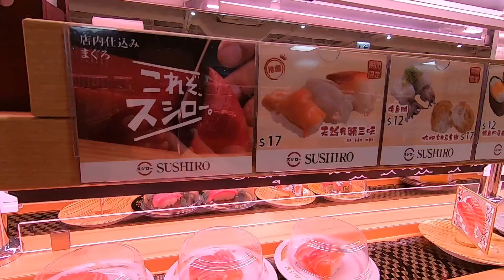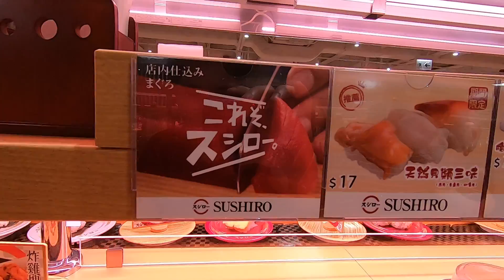VIDA DE TRADER: JAPA RICO VAI NO SUSHIRO, RESTAURANTE DE SUSHI EM HONG KONG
Hoje fomos convidados para jantar nessa grande rede de restaurantes de sushi de Tokyo que acabou de inaugurar sua filial em Hong Kong! Gostaria de expressar aqui meus agradecimentos ao pessoal do Sushiro que me convidaram para provar a deliciosa comida do restaurante.